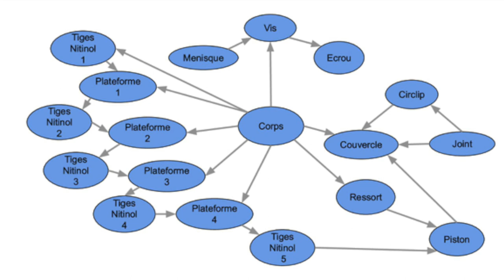Prothèse de genou imprimable en 4D / 4D printable joint - CP51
Project done in the frame of the CP51 UV. Conception of a 4D printable prosthesis designed for children, able to escort his growth.
Projet réalisé dans le cadre de l'UV CP51. Conception d'une prothèse imprimable en 4D conçue pour les enfants, capable d'accompagner leur croissance.

Membres du groupe : Florian JOSEPH / Hao CHEN / Anselme PREAULT.